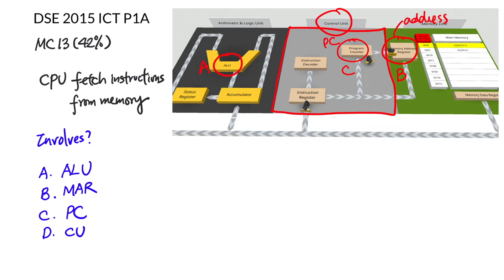DSE 2015 ICT MC13 - CPU fetch cycle components involved